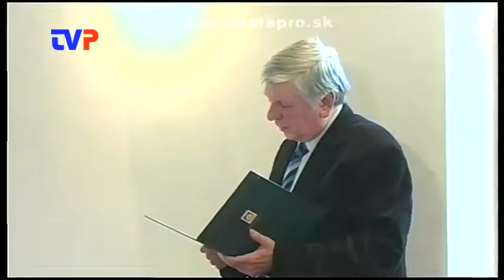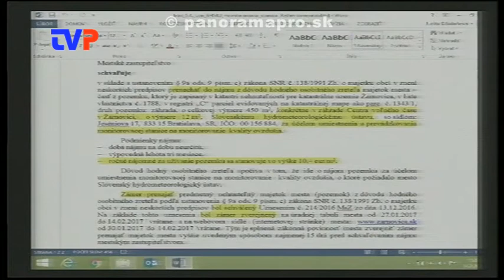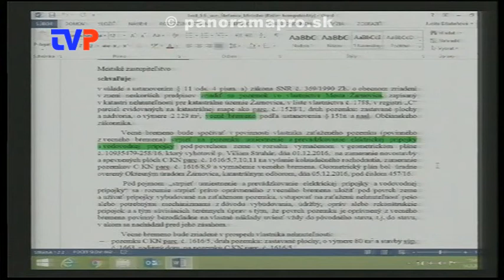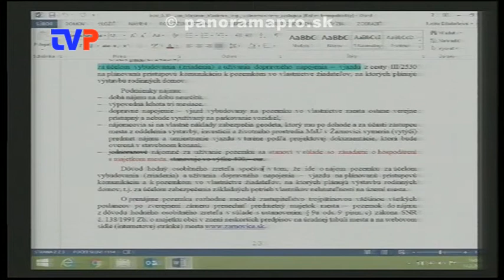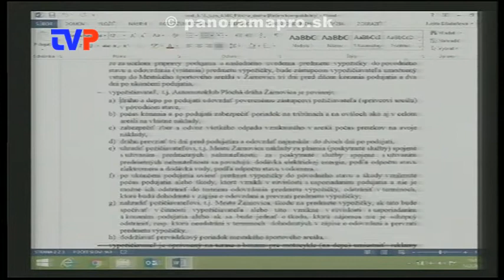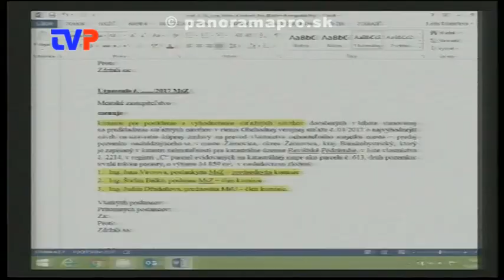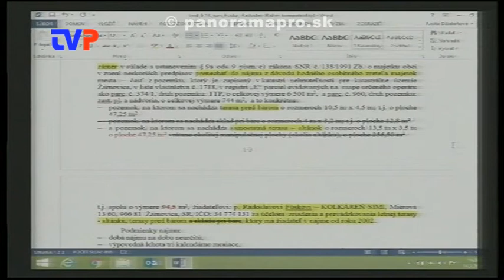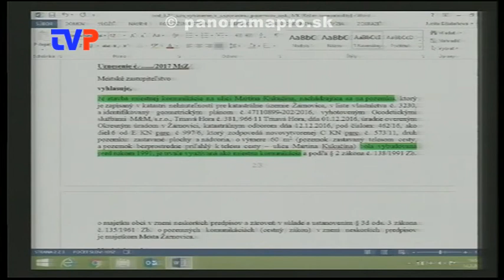1. Mestské zastupiteľstvo poslancov - 1. časť